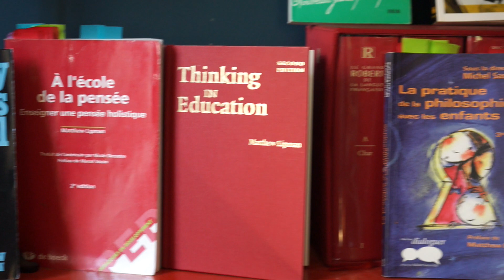Vérité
Petit abécédaire de la philosophie pour enfants en compagnie de Michel Sasseville, professeur de philosophie à l'université Laval (Québec-Canada), écrit et présenté par Johanna Hawken, docteure et praticienne en philosophie pour enfants à Romainville, réalisé par Caroline Pothier